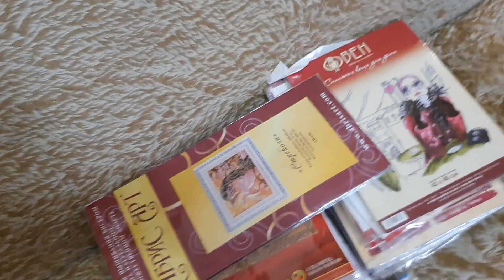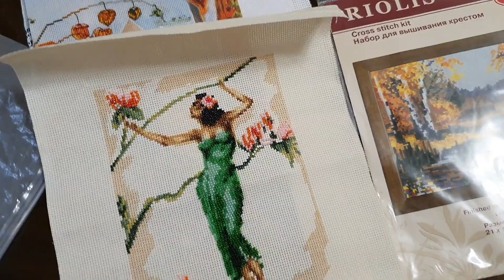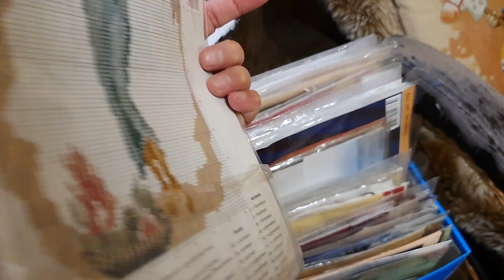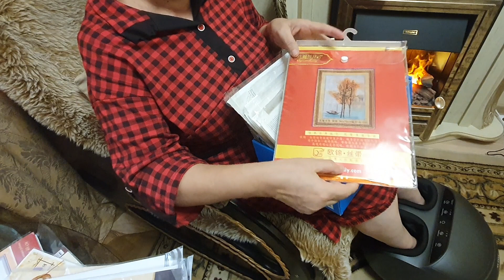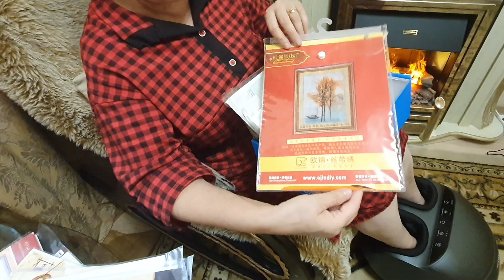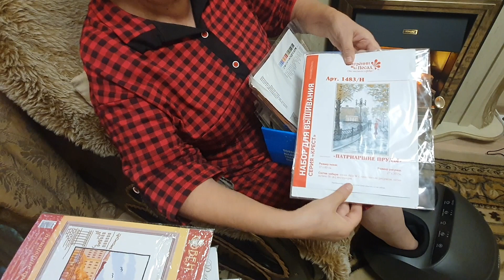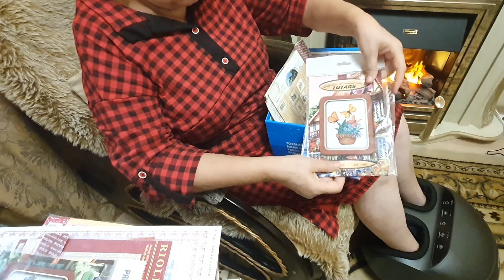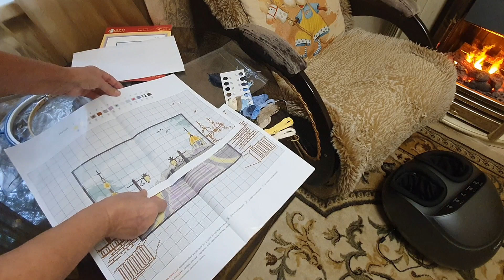Одна дома. Колотун в квартире. Как спасаюсь от холода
Колотун в квартире. Как спасаюсь от простуды.
Массажёр заказывали здесь, там же и цена указана на сегодня, когда мы брали, он был дороже